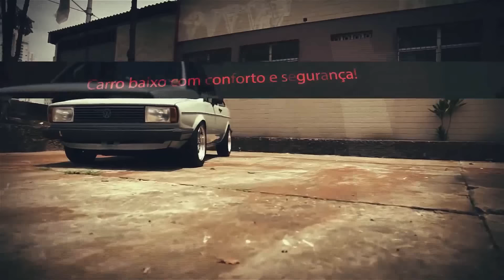HONDAS - B Series TURBO - destruindo no 1º MotorDay 201m 2016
Hondas  nos 6s nos 201m da primeira etapa do MotorDay 201m 2016